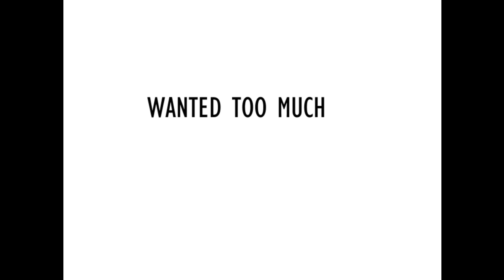Jordan Davis Wanted too much